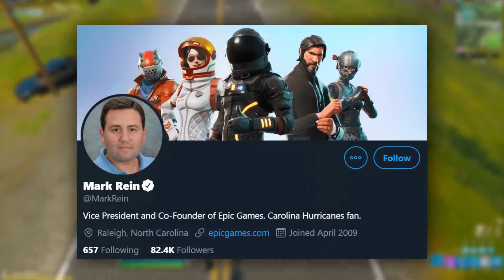JAK ZDOBYĆ ZA DARMO V DOLCE W FORTNITE (2020)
Siemaneczko z tej strony Sigu! Witam cię w kolejnym filmie na moim kanale :D Dzisiaj opowiem ci jak zdobyć v dolce za darmo. Przy okazji podsumujemy sobie newsy z ostatnich dni!Jeżeli film się spodobał to zostaw subika i łapkę w górę oraz użyj mojego kodu wesprzyj twórcę SIGU-YOUTUBE :D

Jakieś Info :D

💎Kod Wesprzyj Twórcę - SIGU-YOUTUBE

💣Nick w Grze - sigu byl lepszy

TAGI (Nie zwracaj uwagi):
Ratowanie świata Fortnite Jak Scamować Jak zbudowac scam room Latwe scamowanie dzieci Łatwo Nores scam Scammer Jak zbudować scam room? Nowy sposób scamu! filiq kocinks fortnite pl sylo themisterace vertez izak live manoyek, airnest majkel disowsky diskowskyy ewron hycel MODLISZKA. duo solo squad m0dlɨszka.  mixer sitr0x fortnite na androida   darmowe v-dolce konkurs giveaway na vdolce rozdaje wersow friz bugi i triki w fortnite nowości i przecieki m0dliszka. modliszka.